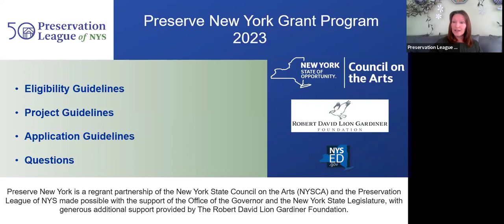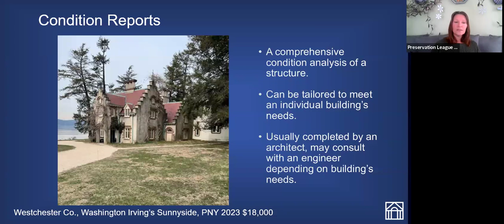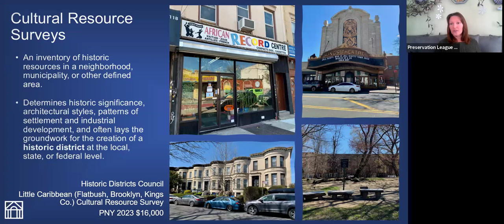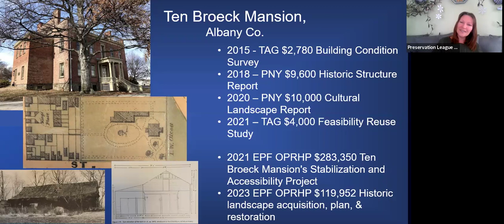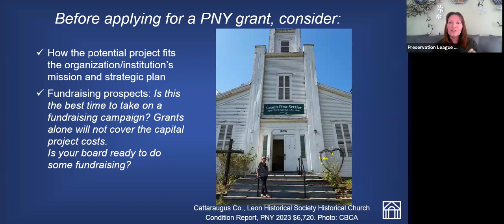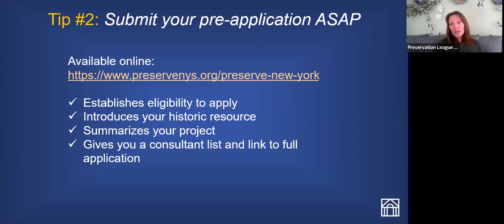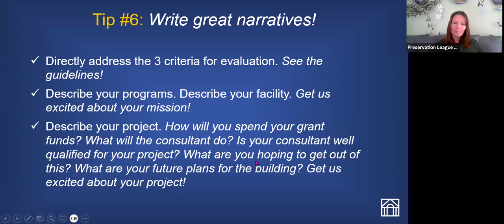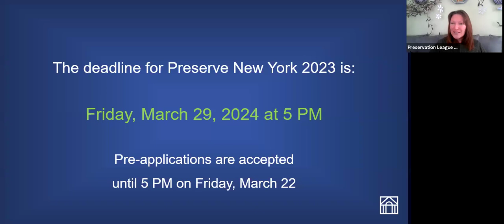Webinar: Preserve New York Grants 1/29/24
Want to learn more about the Preserve New York grant program before submitting your pre-application?

For more information about Preserve New York, including updated guidelines and a pre-application form, please